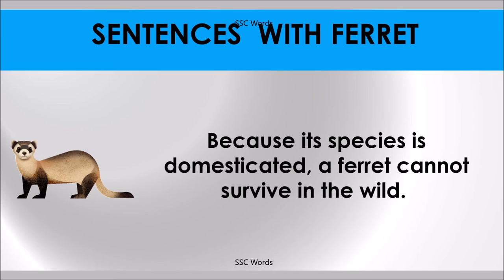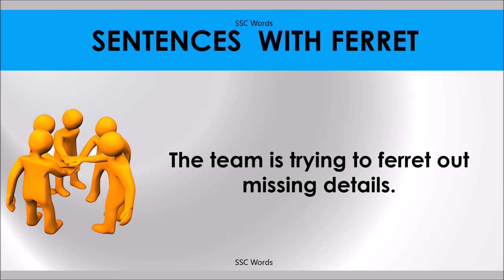FERRET # Improve English # Meaning and 5 sentences # GRE CAT GMAT word # SSC Words